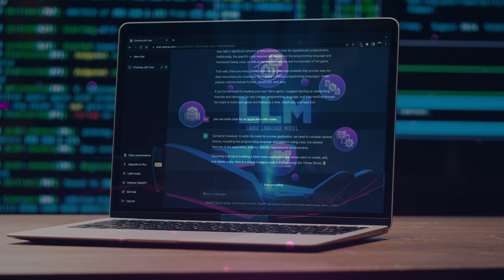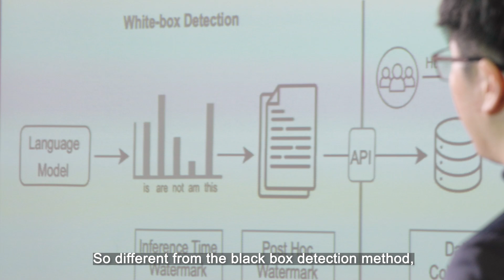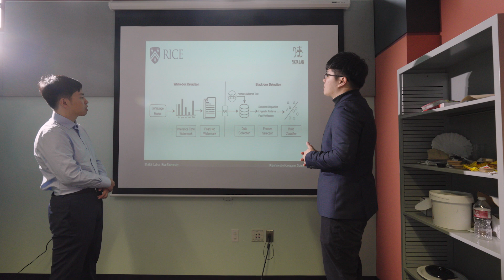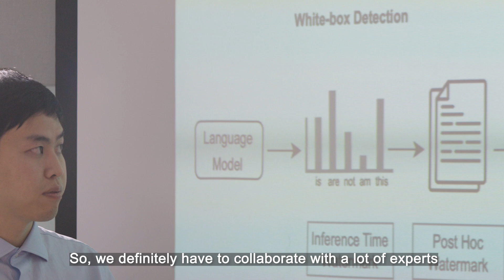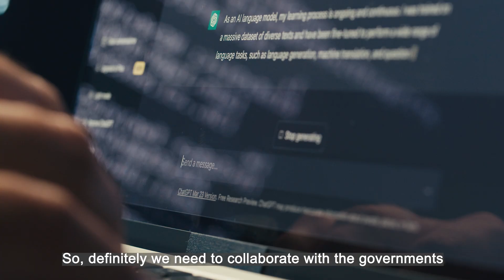April 2024 CACM: The Science of Detecting LLM-Generated Text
Ruixiang (Rudy) Tang and Yu-Neng (Allen) Chuang discuss "The Science of Detecting LLM-Generated Text," a Research Article in the April 2024 CACM.